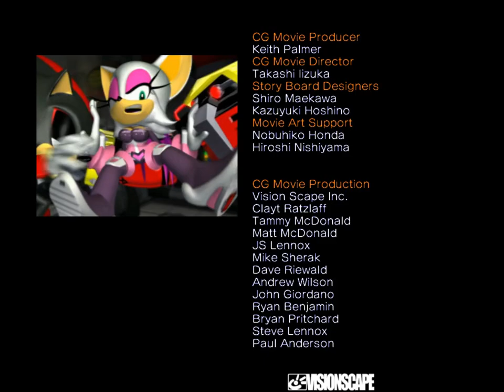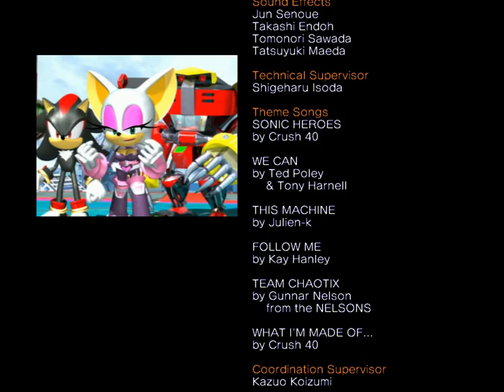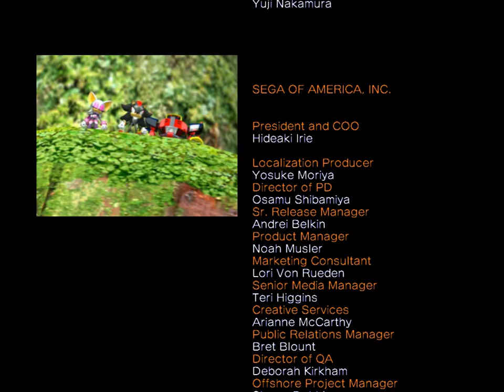Team Dark (Part 7) - Sonic Heroes Walkthrough (Part 14)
This is part 7 of Team Dark's story of the SEGA 2003 game Sonic Heroes where I go through stage 13 (Egg Fleet) and 14 (Final Fortress) as Shadow, Rouge, and Omega!

By the way, when the video name says "Walkthrough", that means this video series has no commentary.
And when it says "Let's Play" or "SR8/SuperrONNY8 Plays", there is commentary.

\/\/\/\/\/ TIMESTAMPS \/\/\/\/\/

0:00 Egg Fleet
9:48 Final Fortress
18:52 Egg Emperor
21:55 Team Dark Ending

\/\/\/\/\/ LINKS \/\/\/\/\/

2024 SuperrONNY8 - Once a Wiggler, now a Puni. Both need more attention!
Video can be reused, just link back here. No permission is required!

\/\/\/\/\/ TAGS \/\/\/\/\/